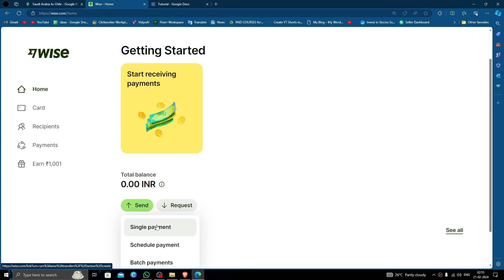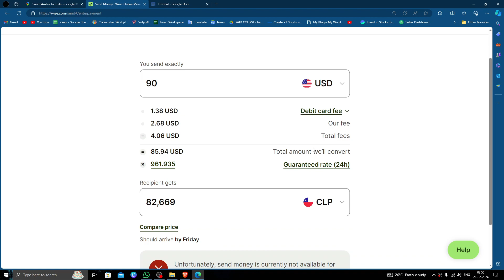✅ WISE: How To Transfer Money From Saudi Arabia To Chile (Full Guide)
Discover the most efficient and cost-effective method for transferring money from Saudi Arabia to Chile with WISE (formerly known as TransferWise). Our comprehensive guide walks you through the entire process, from setting up your WISE account to understanding exchange rates and fees. Say goodbye to hidden charges and lengthy wait times – with WISE, you can send money securely and seamlessly, ensuring your funds reach their destination swiftly. Watch our guide now to start making international money transfers with confidence!

Key Learning Points:

Step-by-step instructions for using WISE to transfer money from Saudi Arabia to Chile
Tips for maximizing cost savings and speed
Understanding currency conversion and exchange rates